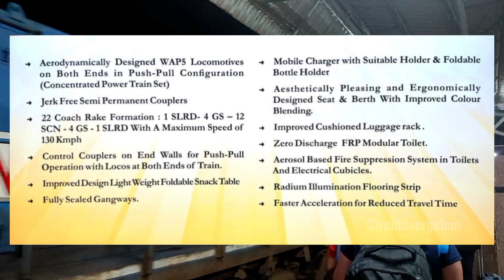Vande Sadharan Express Update *अंदर से ऐसी दिखी🔥Non AC Vande Bharat | वंदे साधारण बनकर तैयार ?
Journey in India's First High Rise Panto (Vande Bharat Express)

Jaipur Vande Bharat Express Innaugral Journey | Ajmer Vande Bharat Express Full Journey | Jaipur To Delhi in 3Hrs

non ac vande sadharan express,
vande sadharan express,
vande sadharan train,
vande sadharan,
sadharan express,
sadharan vande bharat train,
sadharan vande bharat express
sadharan vande bharat,

वंदे साधारण प्रोजेक्ट क्या है ?

रेल मंत्रालय के एक वरिष्ठ अधिकारी ने वंदे भारत और वंदे साधारण (Vande Sadharan Train) के बीच के फर्क को समझते हुए कहा कि, आपको अंतर जानना है. तो सबसे पहले शताब्दी और जनशताब्दी के बीच का अंतर समझना होगा शताब्दी एक्सप्रेस को जब शुरू किया गया था. तो इसमें अमीर लोग भी सफर कर पाते थे, इसका भाड़ा अधिक था तब इस ट्रेन को आम जनता का वजन जनशताब्दी की शुरुआत की गई.

गरीबों के लिए बन रही साधारण वंदे भारत

हम सभी जानते हैं कि अगले साल 2024 में लोकसभा चुनाव होने हैं. ऐसे में राजनीतिक पार्टियों गरीबों का जिक्र कुछ ज्यादा ही करने लगी है. आप गरीबों के लिए वंदे भारत का इकोनामिक वर्जन वन्दे साधारण (Vande Sadharan Train) को तैयार किया जा रहा है. रेलवे के अधिकारी शिक्षक की माने तो इस ट्रेन के बनाने की प्रक्रिया इंटीग्रल कोच फैक्ट्री चेन्नई में शुरू कर दी है. इसे अगले कुछ महीने में बना कर तैयार कर दिया जाएगा. इसमें सभी सेकंड क्लास के डिब्बे होंगे, इसीलिए ऐसा किराया भी कम होने वाला है.